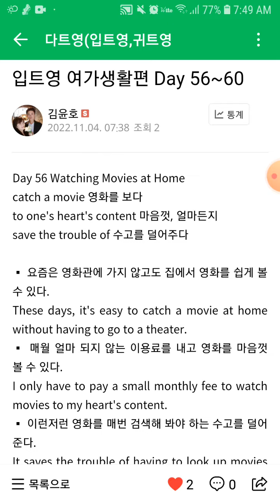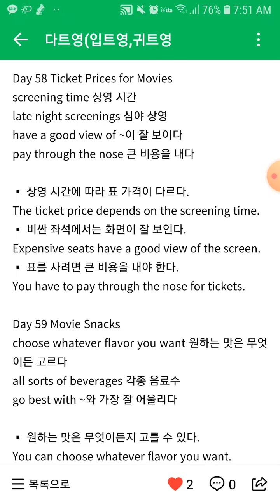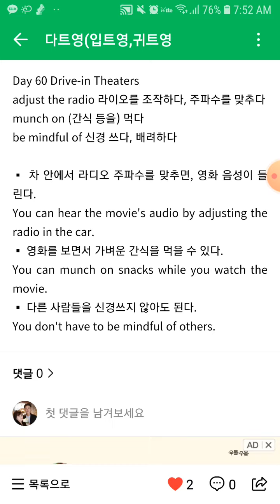입트영 여가생활편 Day 56~60